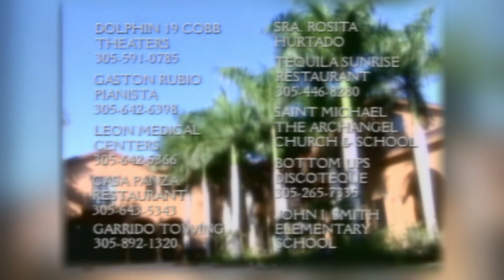Angel Rebelde - Episodio 191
En la mansi¢n de Lucia, esta discute con Ra£l por que Do¤a Enriqueta quiere votar a si t¡o de su casa. Y Ra£l no esta de acuerdo con tal, humillaci¢n, Ra£l le exige a Lucia que si se abuela corre a su t¡o el tambi‚n se ira y se divorciara de ella, Elena interviene dici‚ndoles que no deben discutir. Y Enriqueta le dice que ella no se sentara en la mesa con Alejo a comer. Mientras Mariela esta con Leopoldo el cual le pregunta que ella decidi¢ si quiere que el la embarazarse  y le cumpla ese sue¤o que es ser madre.